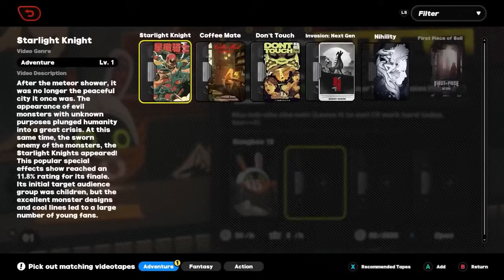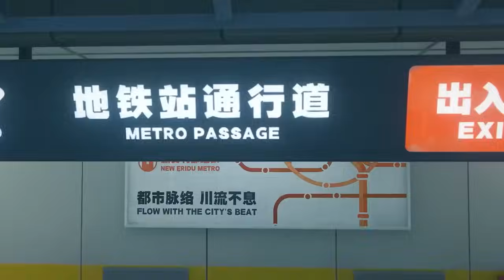ZZZ Is Hoyoverse's Most Intriguing Project Yet